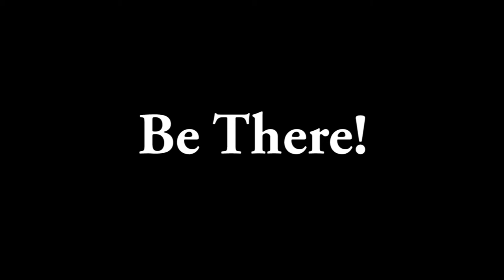Trailer Red Knights - Backnang Wolverines 29. April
29. April - be there!